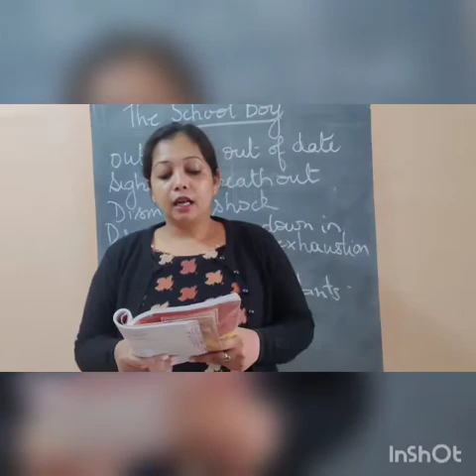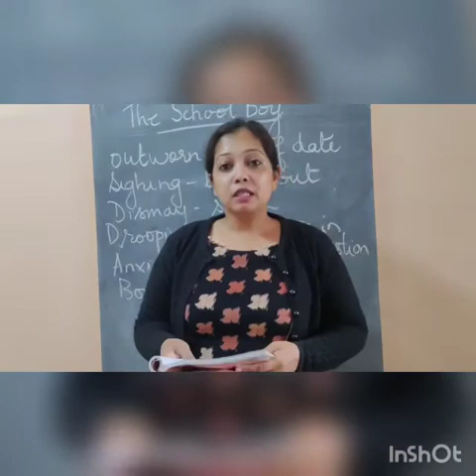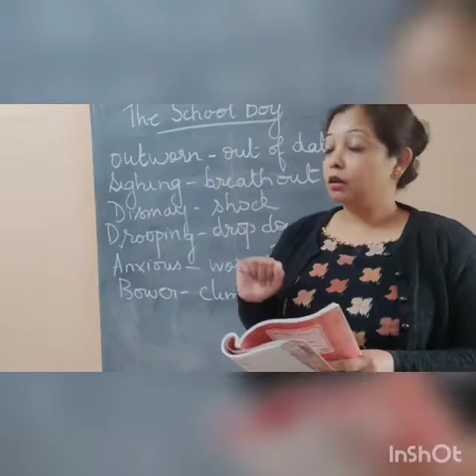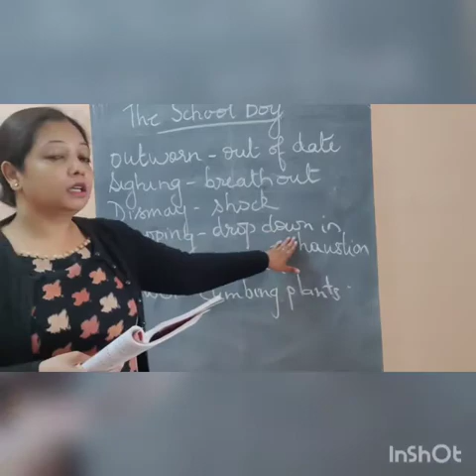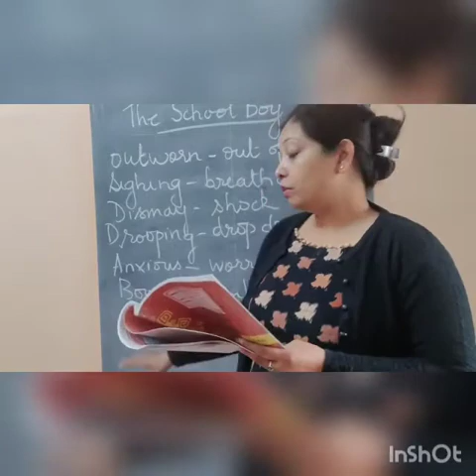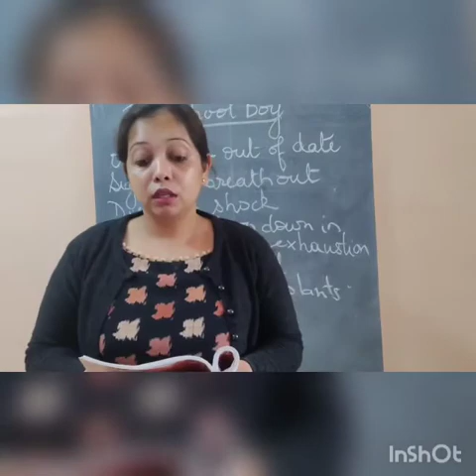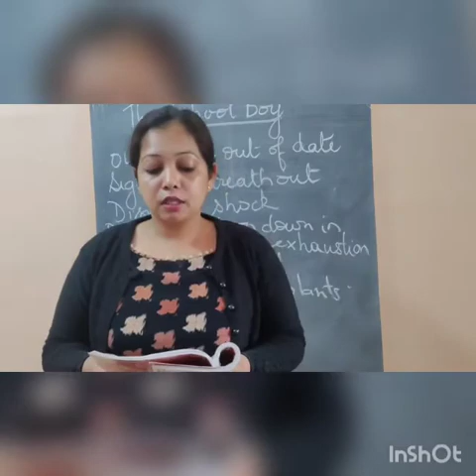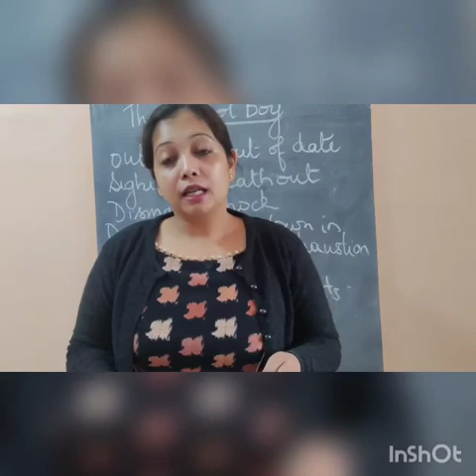Class 8|Poem|School Boy